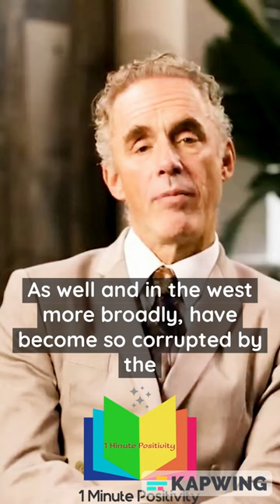they can no longer be trusted cause they're hired by the professional bodies, to lie to you!